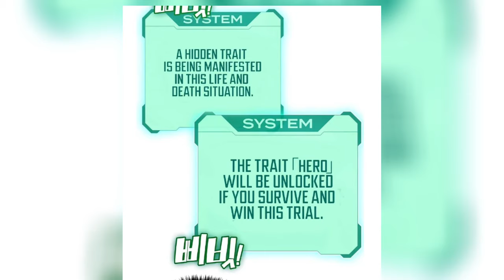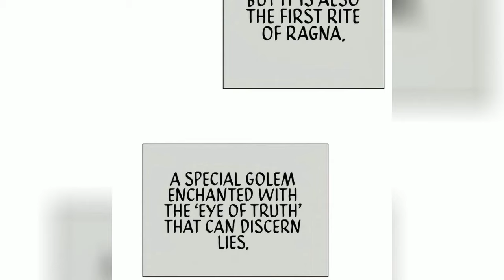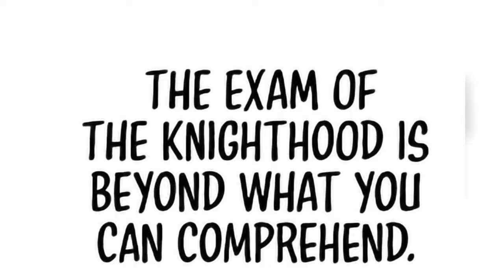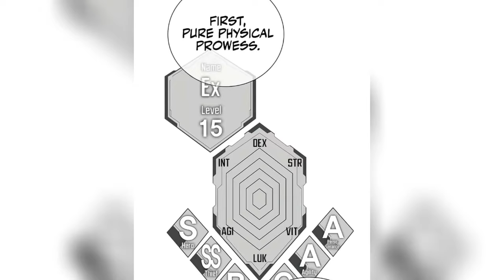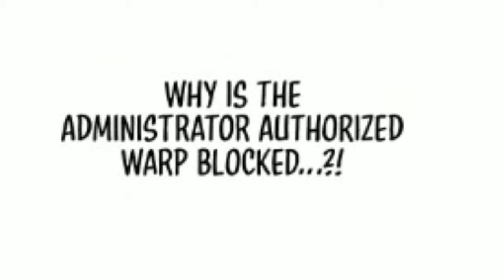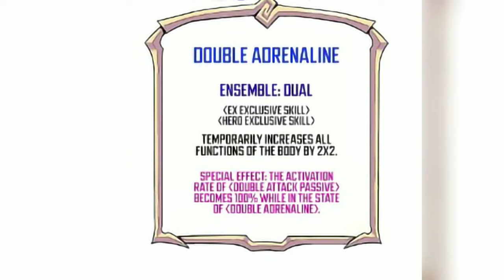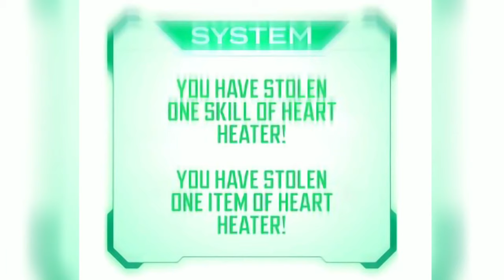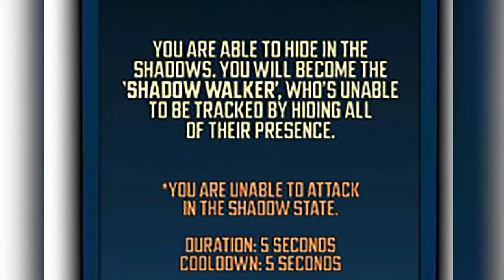(Comp Season 1) Orphan Genius Thief & A Boy With Mysterious Power Became Knights To Save Humankind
Orphan Genius Thief & A Boy With Mysterious Power Became Knights To  Save Humankind (19)
🌸I don't own this Manhua/Manhua/Manga/Webtoon
MANHWA
Manga recap
manhwa recap
manhua recap
manga summary
anime summary
anime explanation
Ex And Ash AKA X And Ash
Manhwa Where MC Is Reborn For Revenge
Mahwa Where Mc Is A Gangster
Manhwa Where Mc Gets betrayed
00:00:00 Last Video
11:24:49 This Video